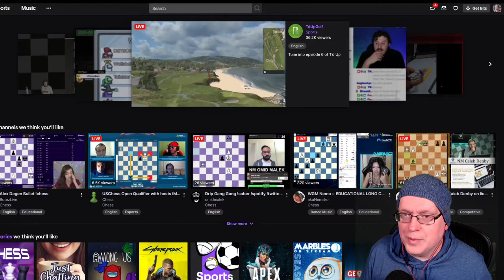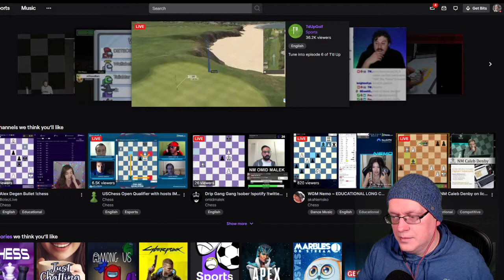My Best Losses Special Edition | OFM Arena Brilliancy Prize | A Game with Aman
My community helps me in trying to decide on a brilliancy prize coming out of the open Field Media arena two days before. I also look at a game with GM Aman Hambleton and look at double checks.